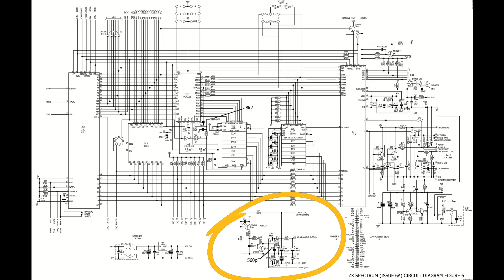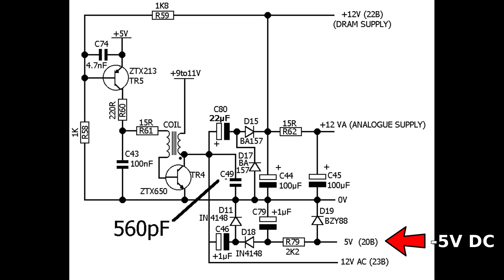Reparación ZX Spectrum + 48K de David Seoane.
Hola amigos y "enfermos" de los 8 bits.

Esta semana me ha llegado un gran paquete del amigo David desde A Coruña.

En el me envía entre varias cosas un ZX Spectrum + 48k (Issue 6A) averiado, y aquí os dejo el vídeo de su reparación.

Posiblemente la avería fue causada por una mala conexión o una desconexión en funcionamiento entre el ZX Spectrum y el ZX interface 1 que también me envía y está en perfecto estado. Tener cuidado con los interfaces que pueden causar averías.

Un vídeo con segunda parte... y con especial agradecimiento al amigo David Seoane.

Espero os sirva y os guste.

¡Un saludo grupo!